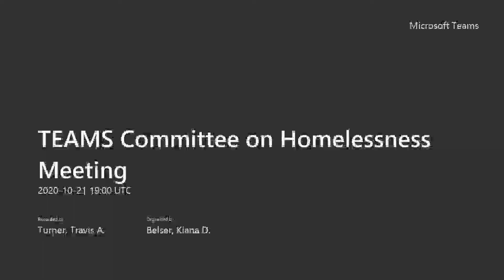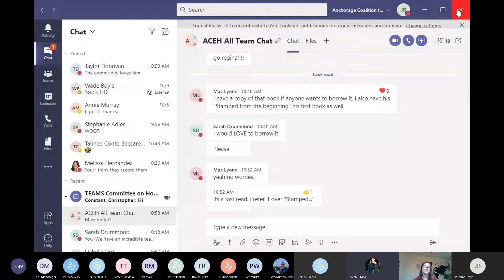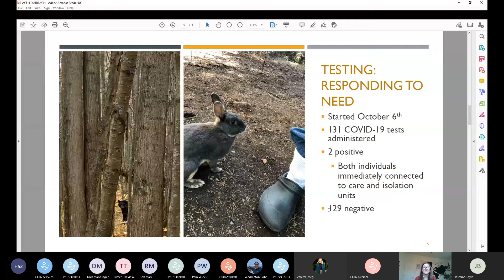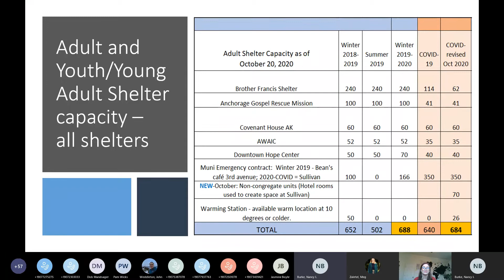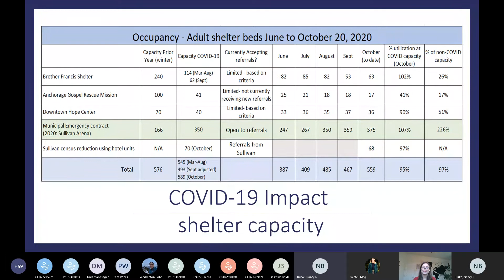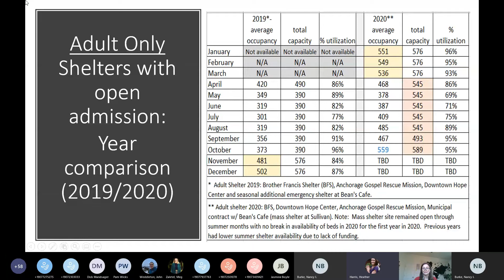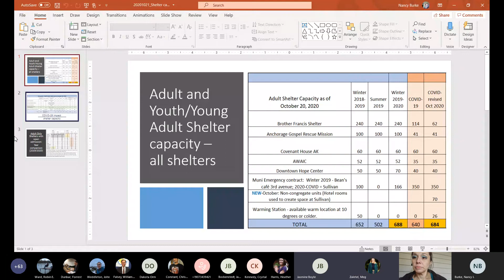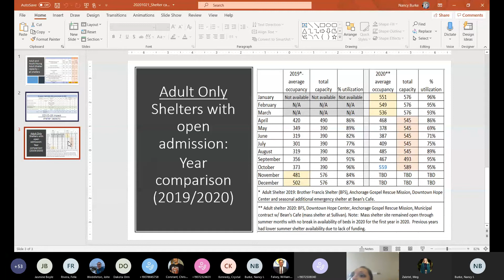TEAMS Committee on Homelessness Meeting - October 21, 2020